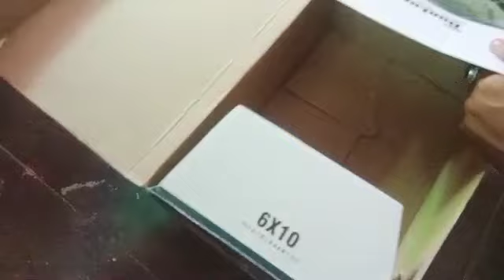Diy books organiser from waste cardboard box ☑️